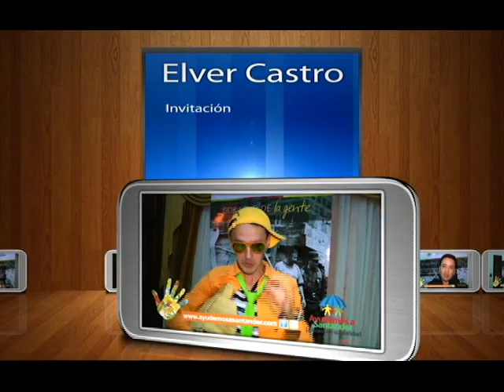AYUDEMOS A SANTANDER - 18 HORAS POR SANTANDER - ARTISTAS DE SANTANDER.mp4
Este 30 de marzo de 6:01 a.m. a 12:01 a.m. se llevará a cabo el evento organizado por la Gobernación de Santander para recolectar fondos de forma preventiva en caso de una eventual ola invernal.
Esta jornada de ayuda se desarrollará en la Plaza Cívica Luís C. Galán.